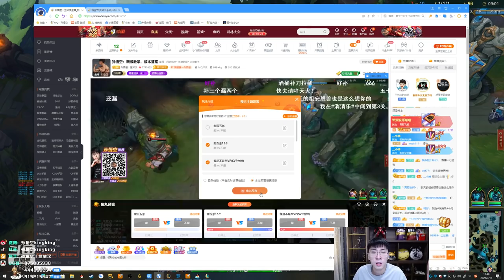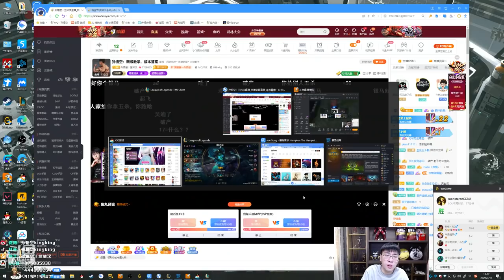【猴哥】蘭林漢悟空：悟空VS酒桶 國服 求求你出來補補兵吧（20210320P7）